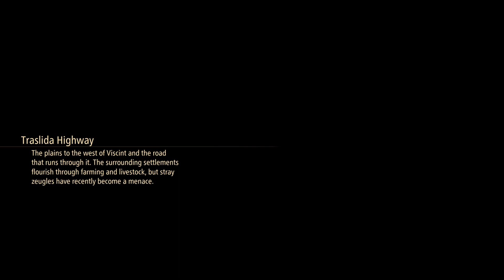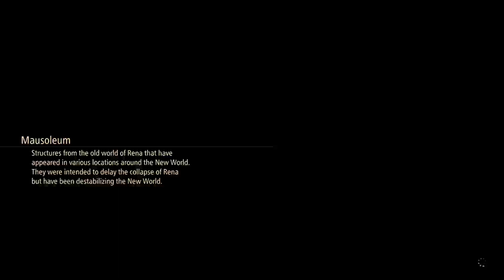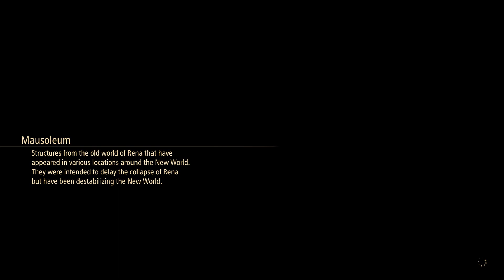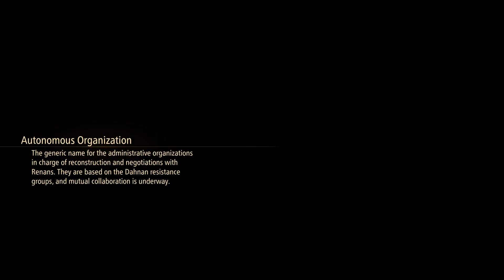Tales of Arise: Beyond the Dawn - Part 11 - PS5 walkthrough (no commentary) - 100% run